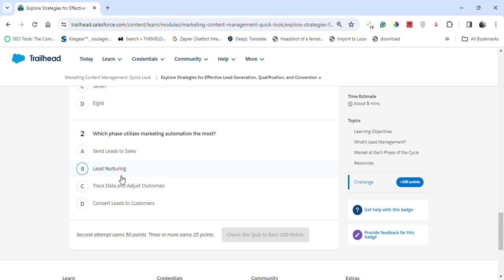Marketing Content Management: Quick Look | Salesforce Trailhead | Quiz Solution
Module: Marketing Content Management: Quick Look ( Quiz Solution )
Use lead management best practices to create personalized marketing assets.
Unit-1: Explore Strategies for Effective Lead Generation, Qualification, and Conversion

Connect On:-

salesforce
salesforce developer
salesforce crm
salesforce cpq
salesforce intergation
salesforce trailhead

trailhead salesforce
trailhead